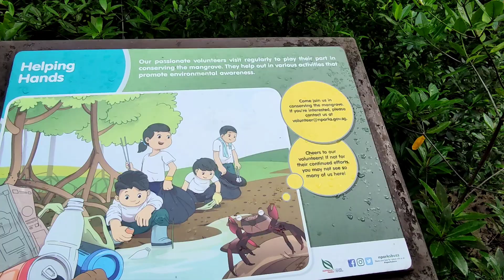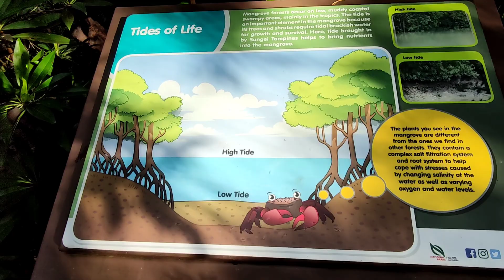SINGAPORE PASIR RIS PARK (Vlog 1)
Amazing place in Singapore.. video ini cuma clips yang memang Sempoi.